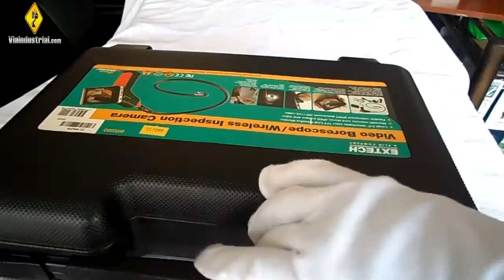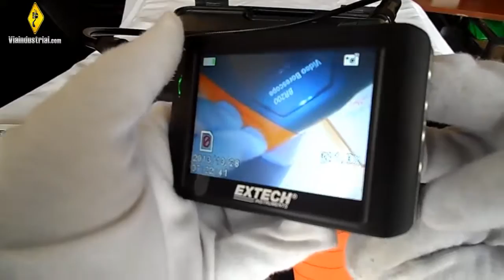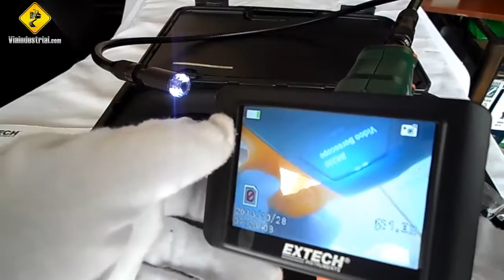Cámara de Inspección Inalámbrica, Boroscopio BR200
Boroscopio Cámara de Inspección  Inalámbrica BR200 Marca extech instrucciones de manejo en español